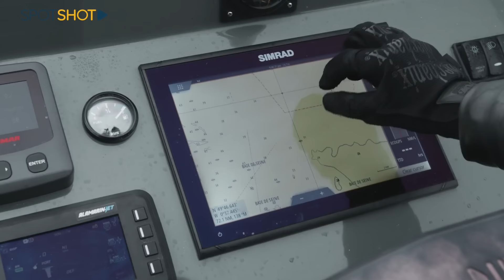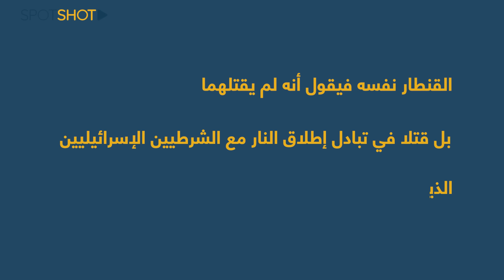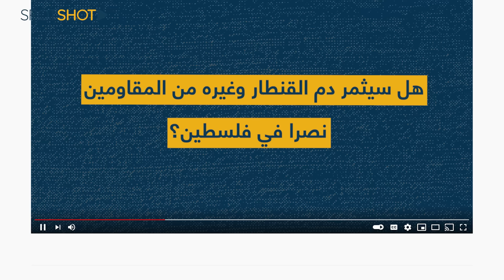قاد زورقه من لبنان الى اسرائيل ونفّذ مهمته... عملية أدمت اسرائيل لتثأر بعد 36 عاماً!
ابنُ السادسةَ عشرةَ والنصف، نفّذ أجرأَ عملية بطولية من قلب لبنان الى العمق الاسرائيلي.

قاد زورقاً مطاطياً من لبنان الى مستوطنة نهاريا شمالي اسرائيل منفذاً عمليةً بطولية خطّت اسمه في التاريخ العربي المُقاوم.
تابعوا التقرير!